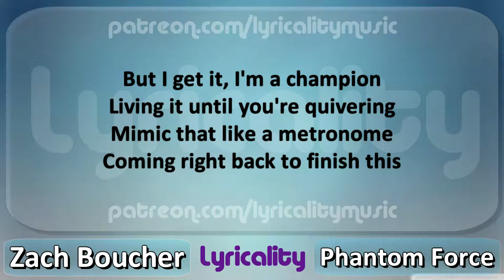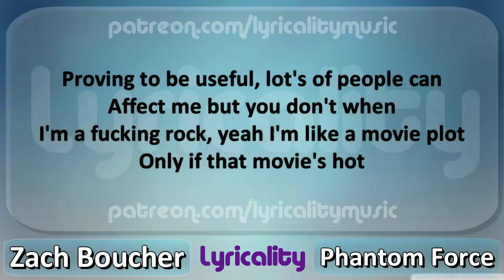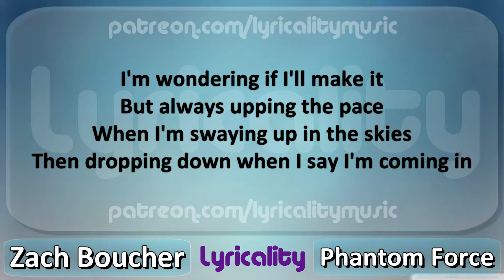Zach Boucher - Phantom Force Lyrics